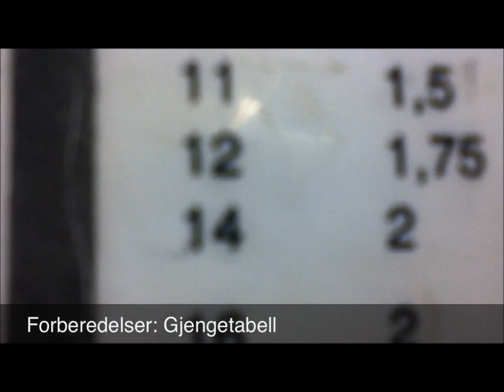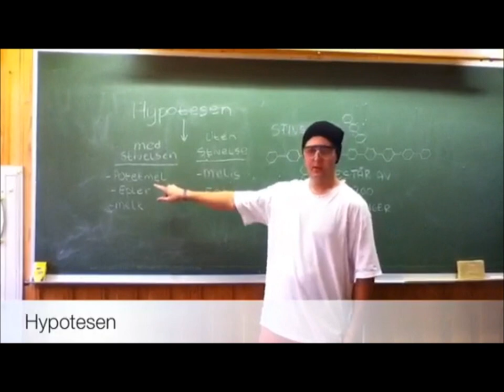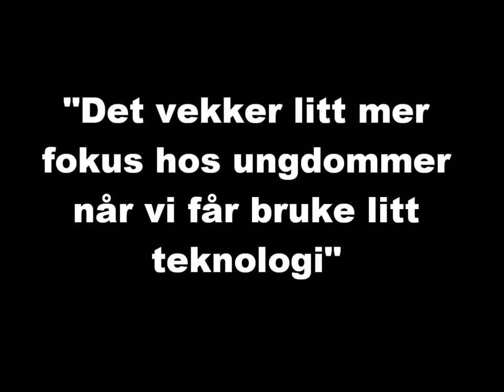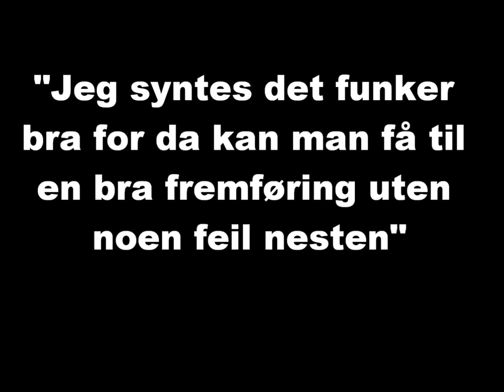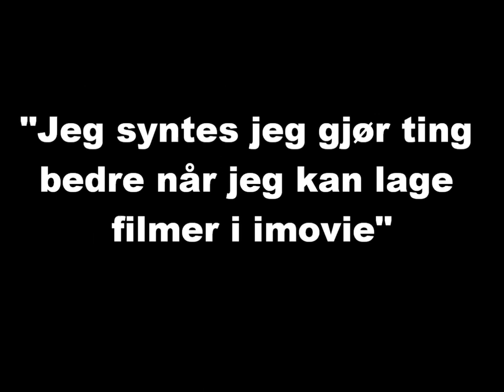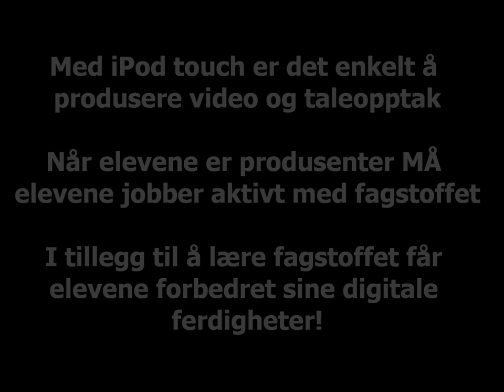Videorapport - iPod prosjektet 2012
Bruk av iPod touch i elevenes læringsarbeide. En oppsummering av hva vi har gjort, hvilke utfordringer vi har møtt på, hvilke erfaringer vi sitter igjen med og hva elevene selv synes.